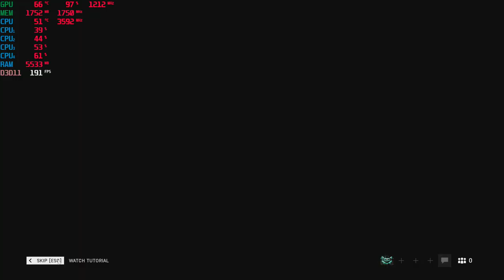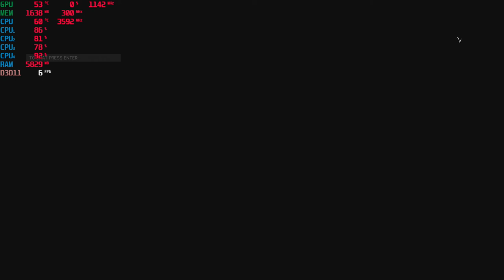Battlefield V with the RX 460 and i3 4160 at 1080p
-the game ran more stable with vsync on. Much less stuttering with it on.
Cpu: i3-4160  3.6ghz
Gpu: AMD RX 460 2gb
Ram: 1x8gb 1600mhz ddr3 (2nd ram slot on mobo is bad)